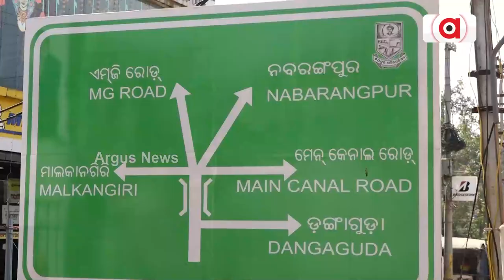People In Jeypore Faces Problems Due To Traffic Congestion